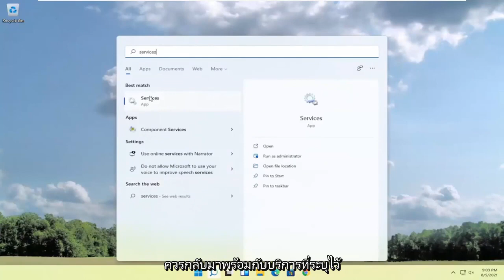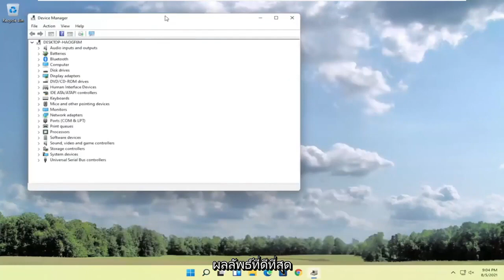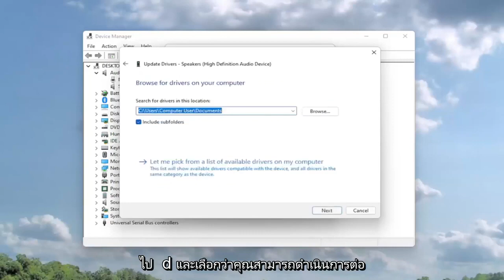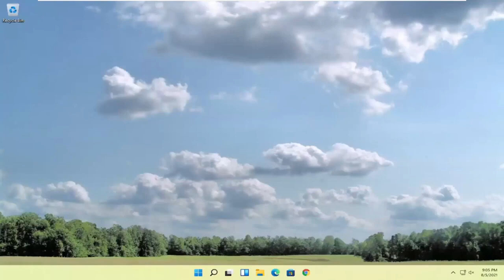HDMI ไม่ทำงานบน Windows 11?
HDMI ไม่มีเสียงใน Windows 11 เมื่อเชื่อมต่อกับทีวี - ไม่พบอุปกรณ์เสียง HDMI แก้ไข [2022]

คู่มือการแก้ไขปัญหานี้จะช่วยคุณแก้ไข HDMI No Sound ใน Windows 11 เมื่อเชื่อมต่อกับทีวี - ไม่พบอุปกรณ์เสียง HDMI

คุณดึงปลั๊ก เชื่อมต่อใหม่ ติดตั้งไดรเวอร์ใหม่ ฯลฯ จากนั้นบทช่วยสอนนี้จะช่วยคุณแก้ไขปัญหานี้! บางทีคุณอาจเป็นหนึ่งในการ์ดเสียงเหล่านี้ เช่น AMD, RealTek, NVIDIA, VIA?

สาเหตุบางประการที่ทำให้เสียงของคุณไม่ทำงานอาจเป็นเพราะทีวีไม่รองรับเอาต์พุตเสียงจากสาย HDMI หรือเพราะไดรเวอร์ใน Windows 10

นอกจากนี้ โดยทำตามบทช่วยสอนที่โพสต์ด้านล่าง คุณจะสามารถแก้ไขแล็ปท็อป HDMI ไปยังทีวีได้อย่างรวดเร็วโดยไม่มีปัญหาเรื่องเสียงใน Windows 10 หรืออาจค้นหาวิธีรับเสียงจากแล็ปท็อปของคุณไปยังทีวีที่มี HDMI

คุณได้ยินเสียงจากลำโพง PC แต่เสียง HDMI ของคุณไม่ทำงานบนทีวีที่เชื่อมต่อในขณะที่ใช้ Windows 10 หรือไม่? อุปกรณ์ HDMI ของคุณปรากฏในอุปกรณ์เล่นเสียงใน Device Manager หรือไม่?

คุณเชื่อมต่อกับจอภาพหลายจอหรือไม่? ลำโพงแล็ปท็อป/เดสก์ท็อป ps และลำโพงทีวีของคุณเปิดใช้งานพร้อมกันหรือไม่